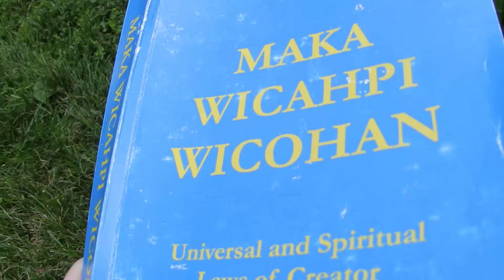Grandmother Owl Speaks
I read to you as I sit by the Rainbow corn
of Sound, Light & Vibration,
We are Circles of Light